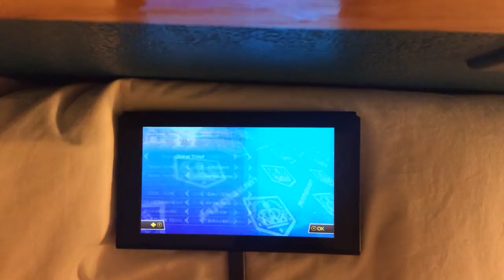Mario Kart 8 Deluxe Shine Thief in 14:28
Last uploaded run was a 20:06, being able to have easy mode for CPUs helps a ton. I got an 18:17 and 16:21 off camera too. I want to push for WR in this category now.